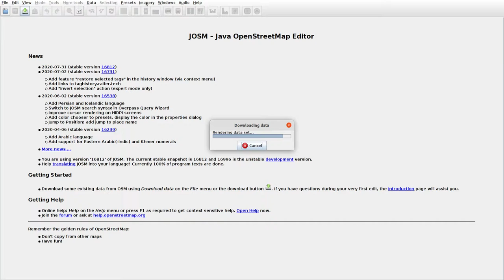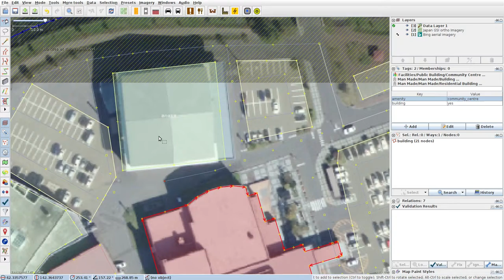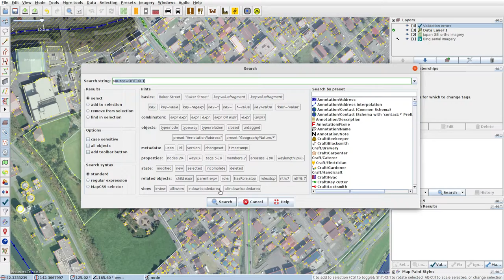JOSMrec0483 2020 09 01